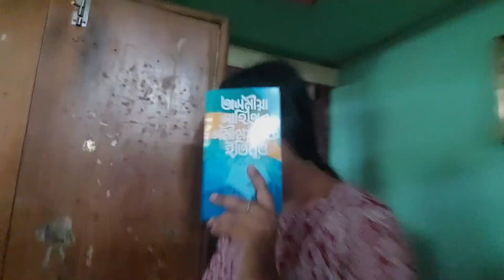18th Birthday Celebration🎂🎉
Hi so here it's my new video 😇

THANKYOU💜❤